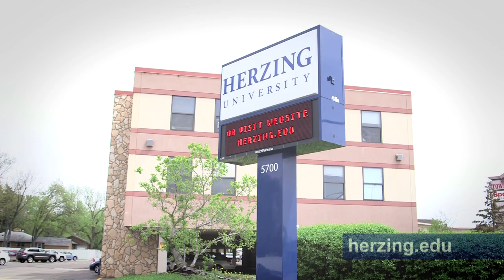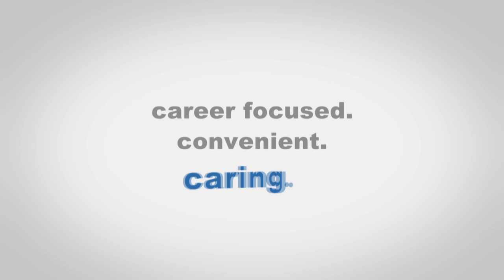Herzing Minneapolis: A College That's Personal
With degrees in Nursing, Dental Assisting, Business and more, Herzing offers the same education as the large schools, but with one-on-one care from the faculty and staff.